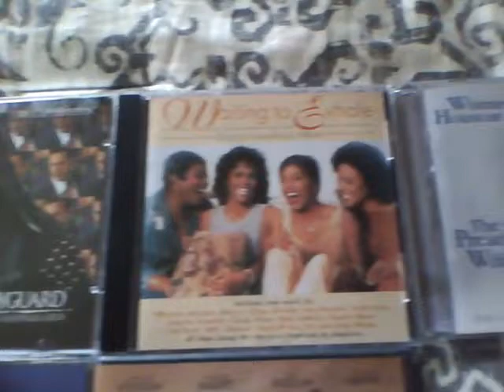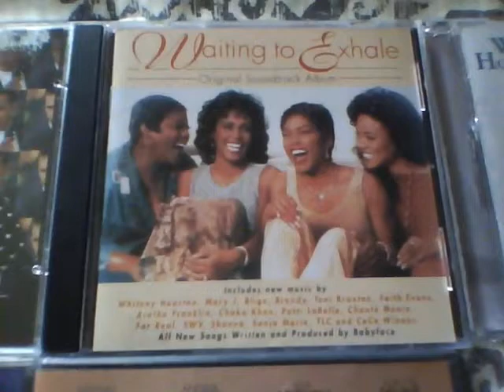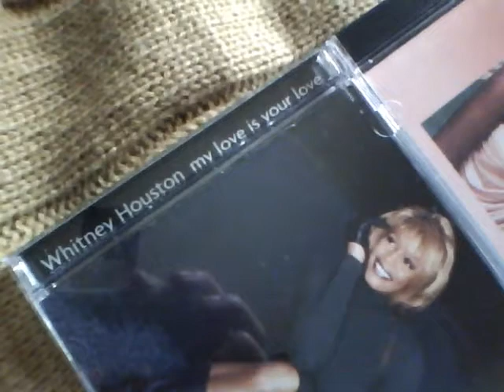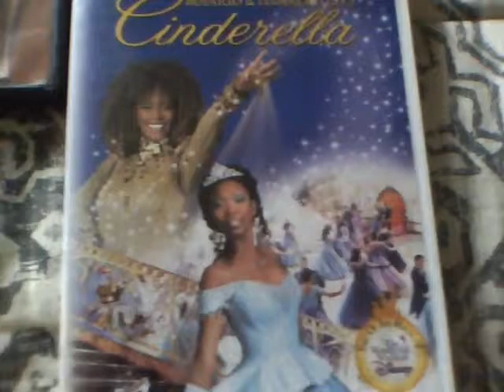My video on my Whitney Houston CD collection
This is my video on my Whitney Houston collection of Music and movies. I know some of which are not with it but don't worry I will collect those soon. I'm a really huge fan of Whitney Houston and have been for a long time. Such a unbelievable and phenomenal voice and I really wish I could have met her. I believe that she was an amazing singer and actress. She is one of my most Favorite singers along with Mariah Carey, Veronica, Mary J. Blige, Faith Evans, Jennifer Lopez, Monica and several others. I have also made a support video for Whitney as well and as I said in it that I hope and pray that things are okay for her mother Cissy Houston and her daughter Bobbi Kristina Brown as well. My hopes and prayers go out to them.

Whitney Houston (February 14, 1985)

Whitney (June 2, 1987)

I'm Your Baby Tonight (November 6, 1990)

The Bodyguard (November 17, 1992)

Waiting To Exhale (November 14, 1995)

The Preacher's Wife (November 16, 1996)

My Love Is Your Love (November 17, 1996)

Whitney Houston: The Greatest Hits (March 28, 2000)

I Look To You (August 28, 2009)

Sparkle soundtrack (July 31, 2012)

Waiting To Exhale film (December 22, 1995)

Cinderella (November 2, 1997)

Sparkle (August 17, 2012)